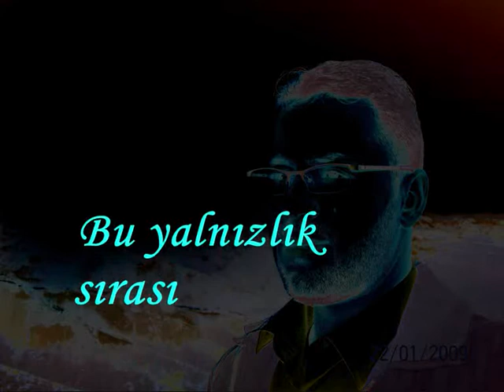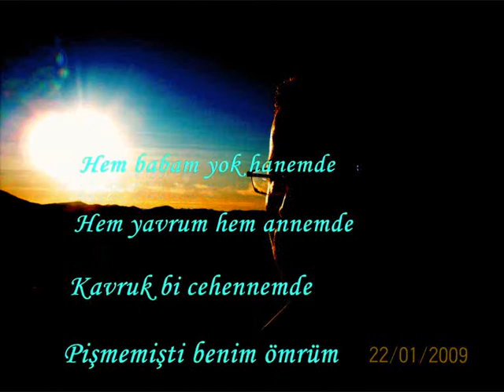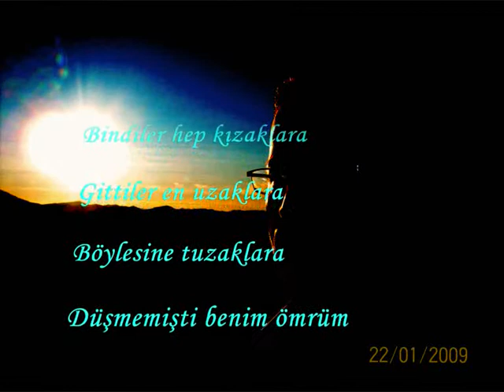bakınca (anne)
dursunaligil,